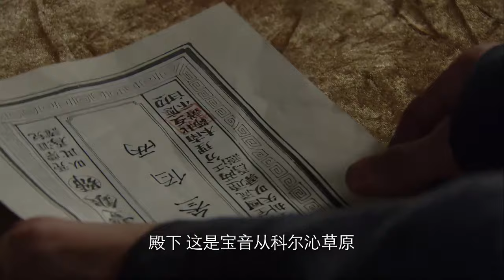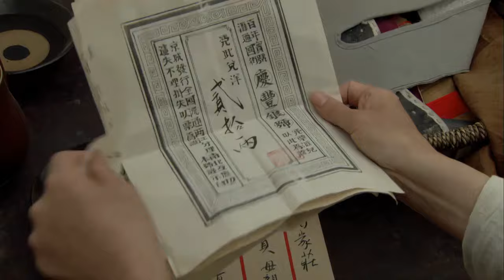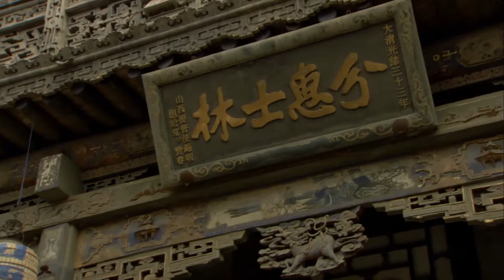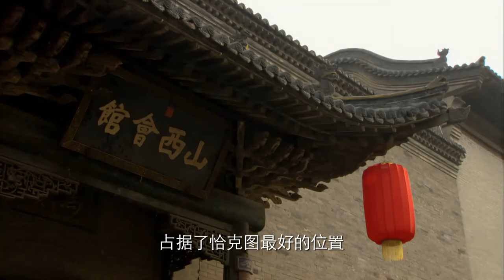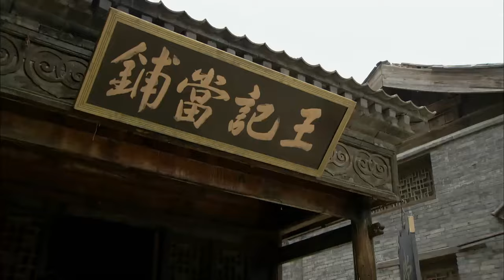【高分電影/Full Movie】窮老闆救下來的刑犯竟是經商天才，幫老闆大賺一筆，成為一代富商！